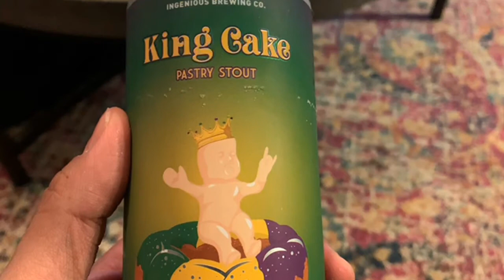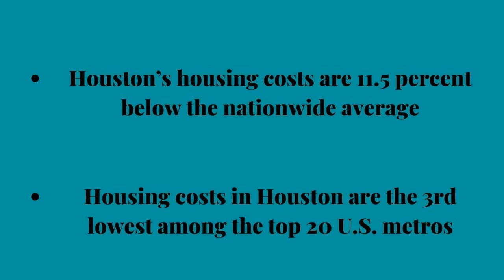Things I wish I knew before moving to Houston Texas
Living in Houston Texas: Pros and Cons- Traffic, Weather, Bugs!

Today this video is about the pros and cons of living in Houston Texas..  What is it like to live in Houston Texas?!  This video is about Houston traffic, Houston Weather, Houston things to do, Houston hiking, Houston Housing.

Thinking of moving? Lets Chat! I would love to help you with your research.

Danielle Kim is a Realtor in Houston Texas with Walzel Properties

Houston Texas movingtohouston livinginhouston livinginhoustonwithkids houstonsafeforfamilies houstontexas houstonsuburbs moving to houston texas houston realtor moving to houston 2021 what to know before moving to houston living in houston texas 2021 relocating to houston living in cypress texas moving to houston in 2021